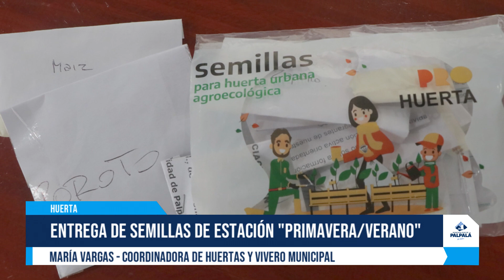HuertasPalpalá: ENTREGA GRATUITA DE SEMILLAS DE ESTACIÓN